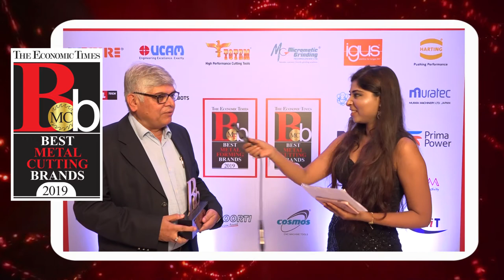Birla Precision felicitated at the ET Best Brands in Metal Cutting and Metal Forming 2019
ET Best Brands in Metal Cutting and Metal Forming 2019